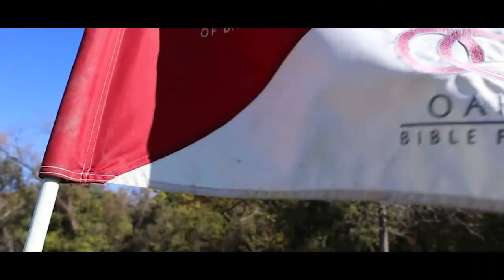Monday Match #4 | Does Anyone Want to Win?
The boys play in their 4th Monday Match.

Can someone please win one of these?